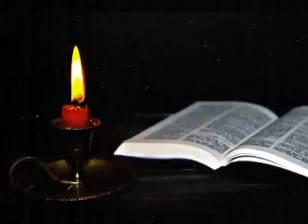MARTA OLIVERI (LA OTRA MIRADA-4-)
(Imagen de Vinzenz Lorenz M en Pixabay )